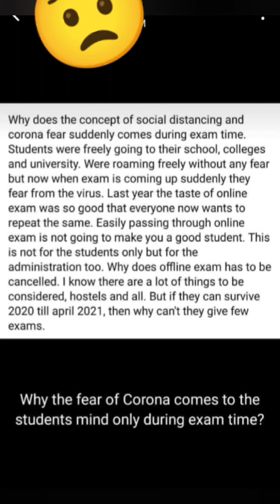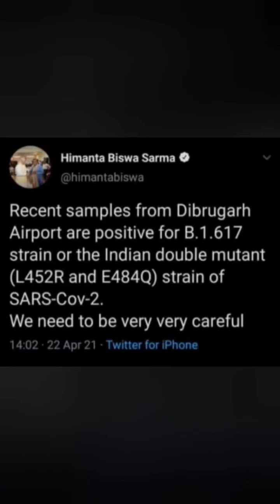Exams Vs Health || Dedicated to all those people who don't want exams to be cancelled/ postponed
At some parts of the video, I became little bit rude. I apologise for my rude behaviour. But this is due to my concerns for the students. I don't want students to suffer from Covid-19 and die. I just want the exams to be cancelled or postponed just like CBSE and other state boards have done.

(question papers included)

Also like our FACEBOOK PAGE 👇(Ahsec Helper TEZU)